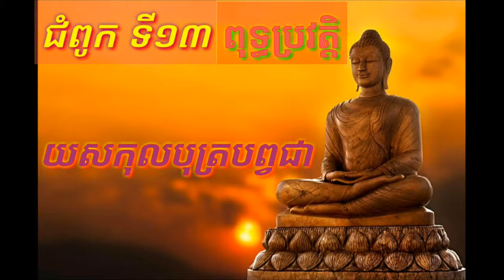យសកុលបុត្របព្វជា (ជំពូកទី១៣ ពុទ្ធប្រវត្តិ)